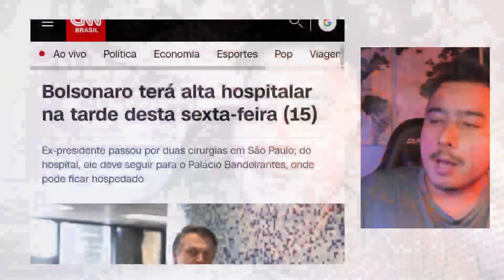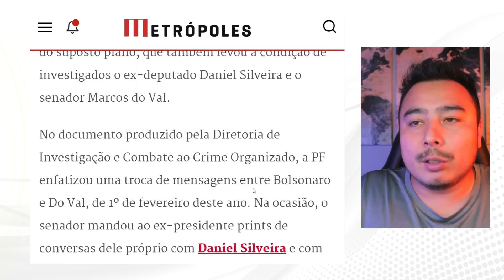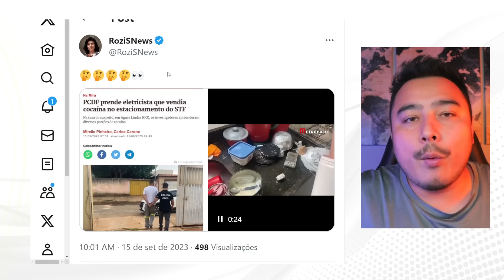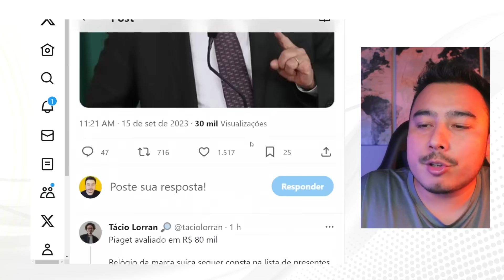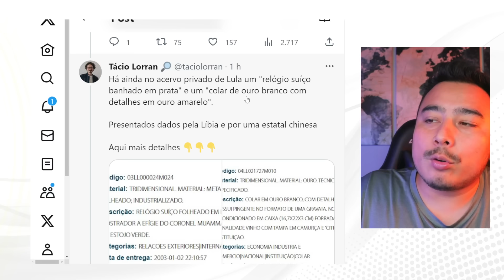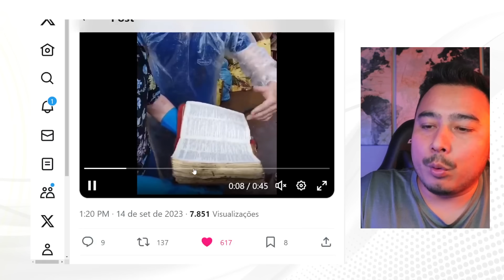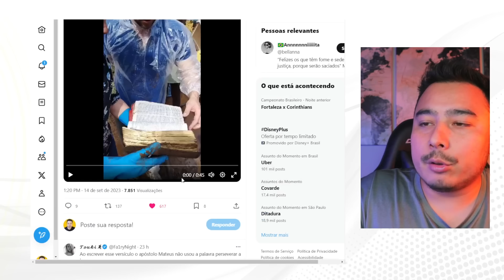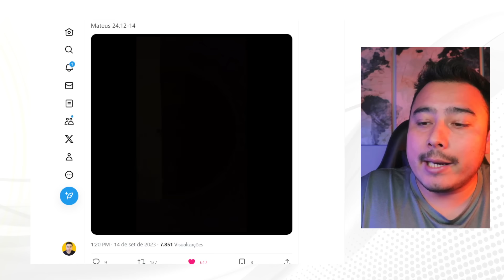Bíblia fica submersa em alagamento no Sul e permanece SECA e intacta: Deus está dando os sinais